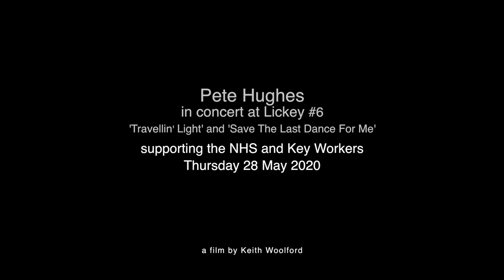Pete Hughes in Concert #6, Lickey 28 May 2020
This will be the tenth Thursday evening of the clapping tribute to the NHS and Key Workers since suggested by London-based Annemarie Plas. Believing the event has become too 'politicised', she asks this should be the last this year.

Perhaps members of the public will have other ideas...

Nevertheless, our neighbours were delighted that Pete Hughes had dusted down his guitar once again and sang another two classic songs. This sixth 'concert' kicked-off with 'Travellin' Light' by Cliff and the Shadows (1959) and was followed by 'Save the Last Dance for Me' by the Drifters with lead vocalist Ben E. King (1960).

Social distancing is always observed.
Run time: 7mins 37secs